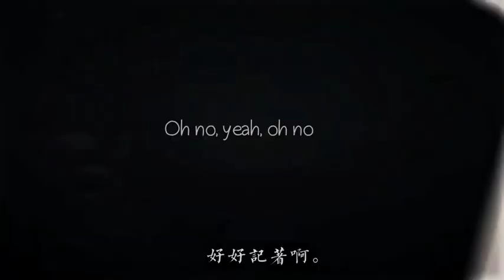Bài này hợp với Hutao quá|Genshin Impatch|genshinimpact #sun_team